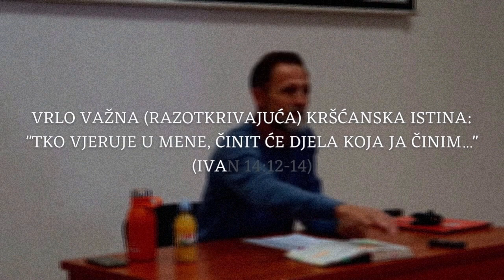Vrlo važna Kršćanska istina: "TKO VJERUJE U MENE, ČINIT ĆE DJELA KOJA JA ČINIM..." (Ivan 14:12-14)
Link druge PROPOVIJEDI preko kojeg možete doći do cijelog 9-odnevnog SEMINARA "Vjerujte BEZ SUMNJE!" (koji se održavao u listopadu 2022. godine, u Zagrebu)

STRANICE vezane uz MISIJU ČISTE ISTINE:

(glavna stranica Misije)

(Seminari i Objave na temu budućih događaja, u posljednjim vremenima u kojima živimo, i njihova redoslijeda)

(Seminari i Učenja na temu spasenja i iscjeljenja, te svjedočanstva istog od strane ljudi)

(između ostalog duhovnog blaga možete pronaći cijeli Opus Objava Čiste Istine i besplatno skinuti Tematske Knjižice u PDF obliku)

(Božanski Plan bračne ljubavi i njezina svrha, grupa "Bračno zajedništvo", "Samačka kuća", "Preodgajanje u Božju djecu" i mnogo više)

YOUTUBE KANALI vezani uz MISIJU ČISTE ISTINE:

Na kanalu "Sozo Hrvatska" možete pronaći propovijedi koje vas mogu podučiti oko vrlo važnog i istaknutog dijela Svetog Pisma i samog kršćanstva, a to je "Iscjeljenje (otkupljenje, izbavljenje) po žrtvi Isusa Krista", te primiti detaljniju poduku kako primijeniti te stečene blagoslove u svom životu:

Na kanalima "Isusove Riječi" i "Zvučna Riječ kroz Berthu Dudde" možete pronaći Objave Čiste Istine u audio obliku: